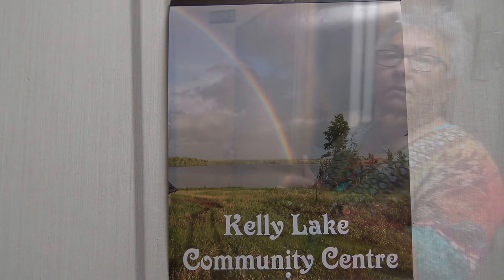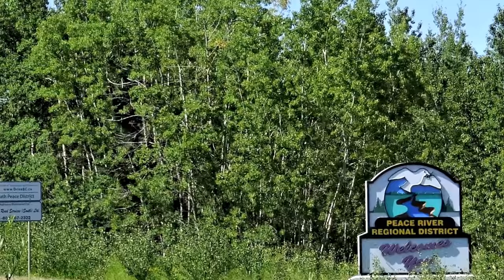Kelly Lake Resident Hostess, Rainbow photographer, and Blyth Teacher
The Kelly Lake hosts were among the finest we met.  Great organization of events that ran like clockwork.  A very friendly atmosphere.  We were forest fire smoke-free for the first 2 days and had a good time with great entertainers. John Roy from Sexsmith AB does a vocal.